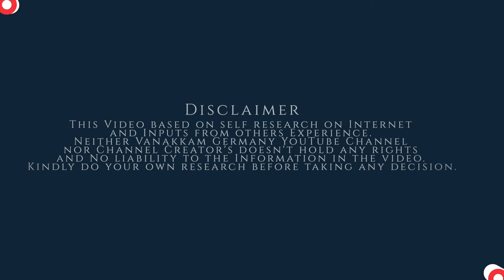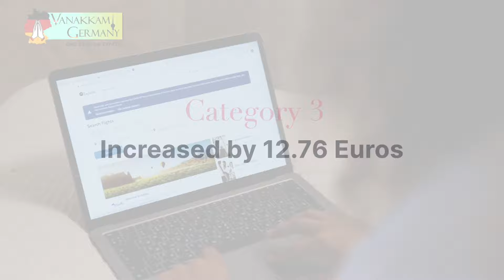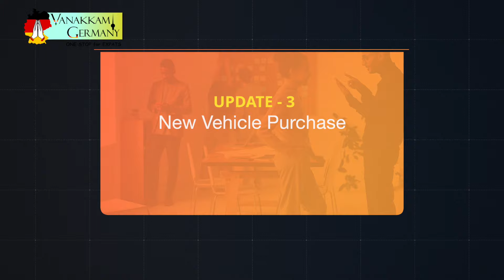Upcoming 4 Changes in Germany | May 2024 | English | Vanakkam Germany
Latest updates in germany
🌍Buymeacoffee
Opening Depot/Trading Account
🇩🇪 SCALABLE CAPITAL —

Opening Depot/Trading Account
🇩🇪 SCALABLE CAPITAL —
Chapter:
0:00 Introduction
0:56 Flight tickets
1:50 Enforcement of fines in Switzerland
2:37 New Vehicle Purchase
3:34 New field in the German ID card